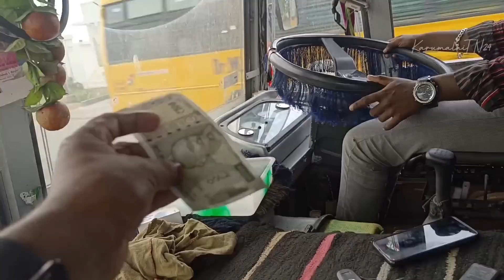😁😁அடக்கடவுளே வண்டியில வெள்ள பூண்டு வெங்காயம் கூட இல்லை 🥰🥰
வாருங்கள் அனைவரும் சேர்ந்து பயணிக்கலாம் புது புது அனுபவங்களை தெரிந்து கொள்ளலாம்